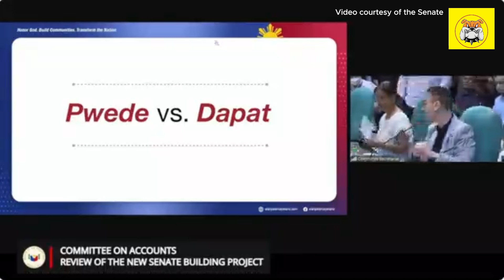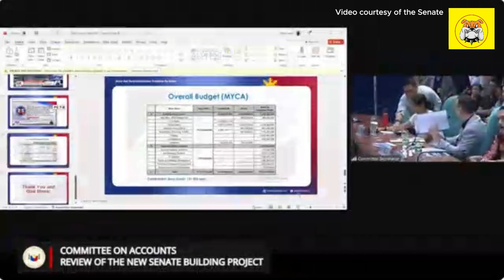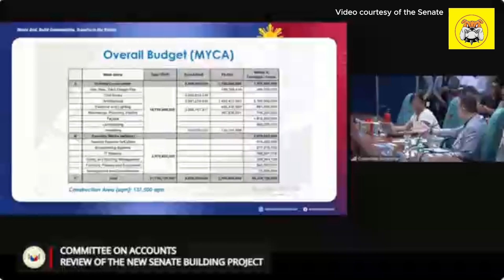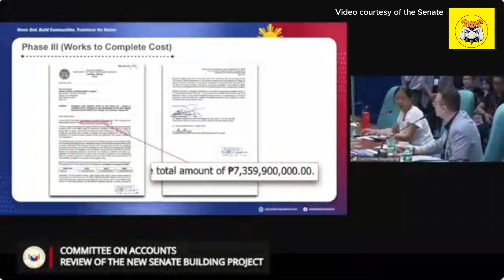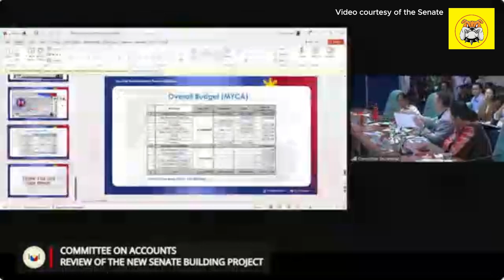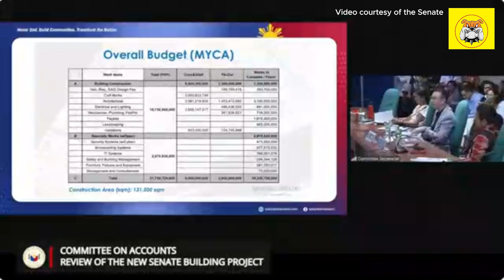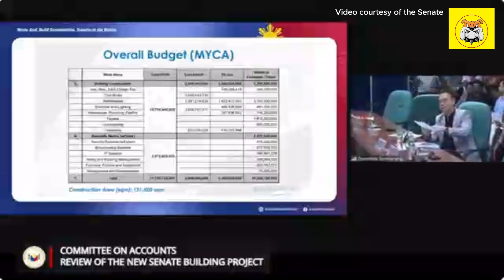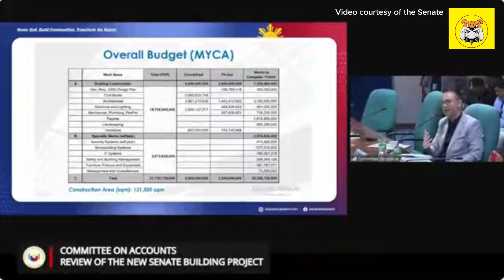CAYETANO, BINAY NAGKA-PERSONALAN SA PAGDINIG NG NEW SENATE BUILDING PROJECT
Nagka-giriian sina Senator Alan Peter Cayetano at Sen. Nancy Binay sa public hearing ng Senate Committee on Accounts
tungkol sa isyu ng pinapatayong bagong gusali ng Senado sa Taguig City.
Matatandaan na pinsuspende ng bagong halal na Senate President Chiz Escudero ang New Senate Building Project dahil sa diumanong paglobo ng budget para dito.
Nag-init ang diskusyon nang biglang dumating si Binay sa public hearing na pinamumunuan ni Cayetano bilang chairman ng Senate Committee on Accounts.
Si Binay ay dating chairman ng nasabing komite.

🎥 Video courtesy of the Senate of the Philippines.